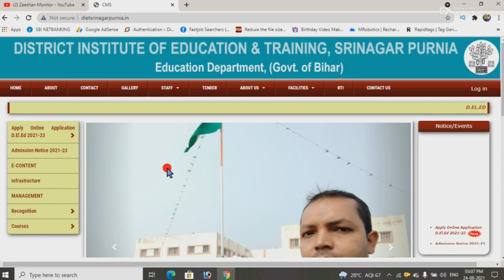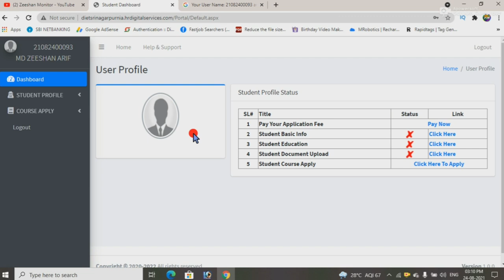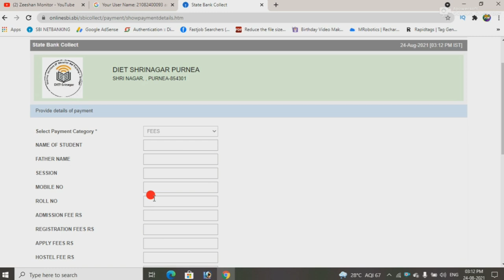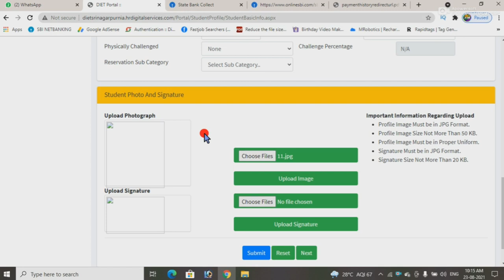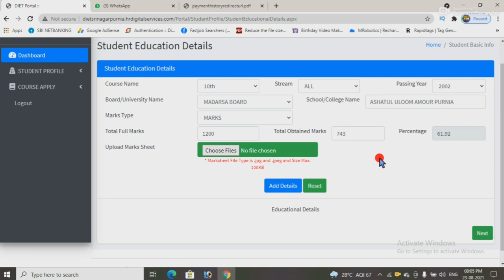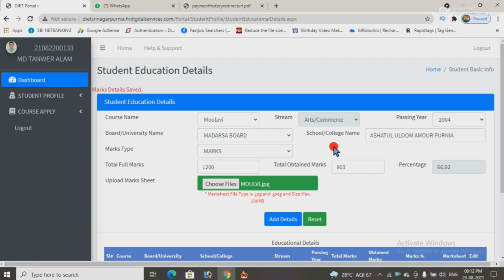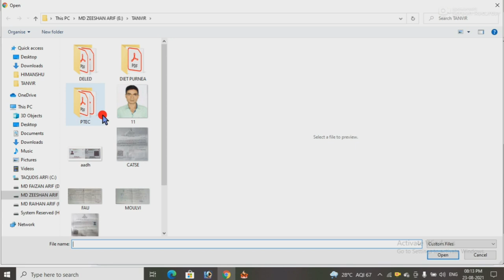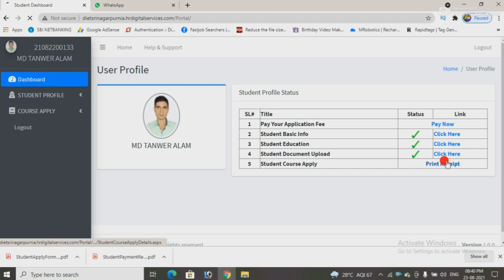DIET Srinagar Purnia DELED Online Apply Process in hindi | Bihar DELED 2021-2023 | ZEESHAN MONITOR